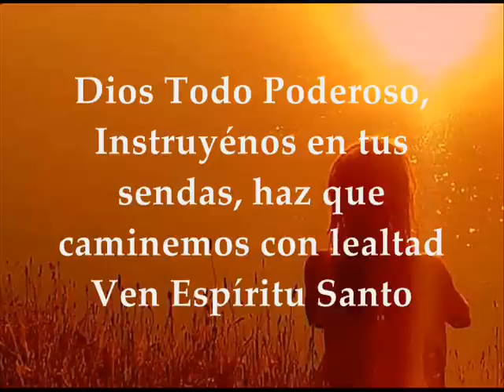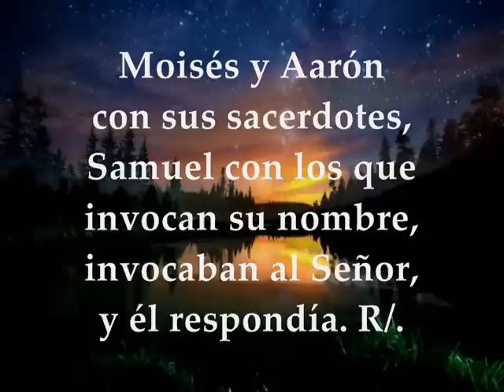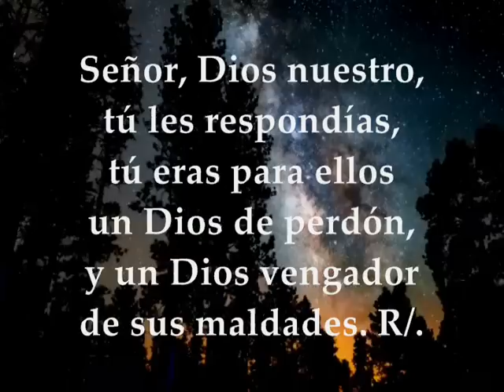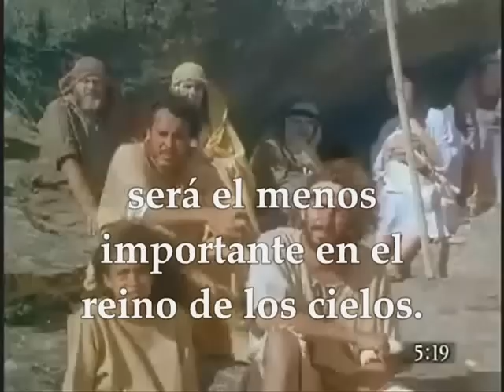Palabra de Dios Miércoles 12 de Junio de 2019 Semana 10° T.Ordinario | Mateo 5,17-19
Evangelio y lecturas del miércoles Junio 12 de 2019 décima semana del tiempo ordinario Ciclo C Primera Lectura: De la segunda carta del apóstol san Pablo a los Corintios 2Corintios 3,4-11 Salmo 98,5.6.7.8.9 R/. Santo eres, Señor, Dios nuestro Del Santo Evangelio según San Mateo 5,17-19